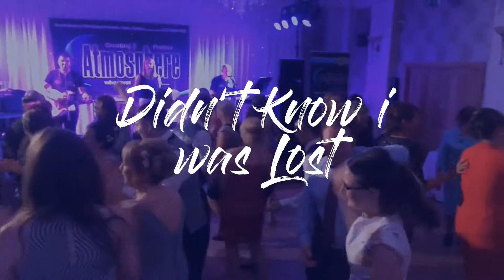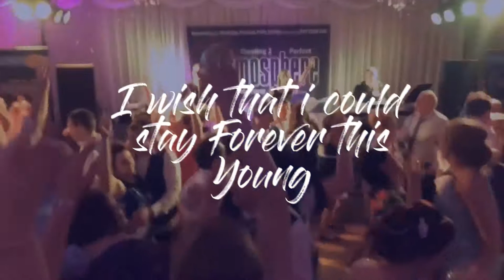Wake Me Up - Atmosphere Wedding Band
Our cover of Avicii's hit 'Wake Me Up', a great addition to your special occasion and sure to get the crowd going